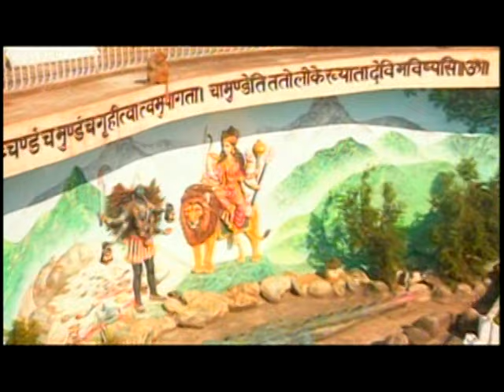Ab To Kar Do Karam [Full Song] Aj Bhagtan De Mele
Song: Ab To Kar Do Karam
Album: Aj Bhagtan De Mele
Singers: Karnail Rana